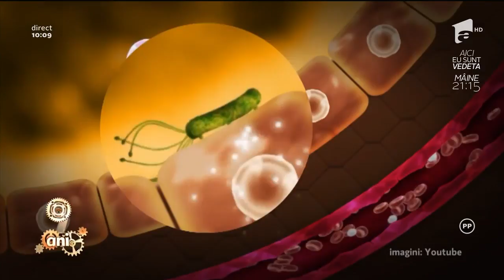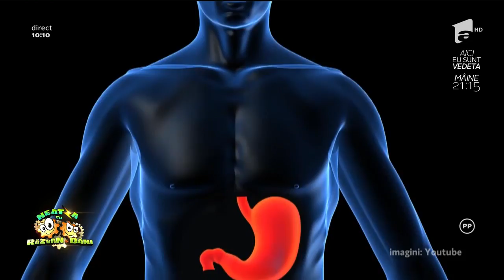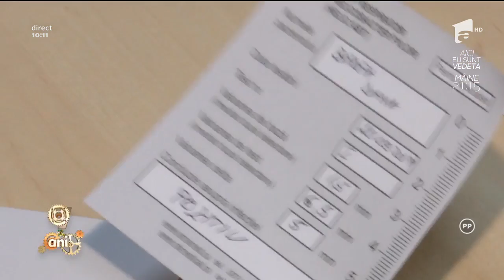Bună dimineaţa, sănătate! Totul despre Helicobacter pylori, bacteria care îmbolnăveşte stomacul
Vezi ediția integrală pe ANTENAPLAY Bună dimineaţa, sănătate! Infecția cu Helicobacter Pylori este cea mai frecventă infecție din lume, fiind principala cauză a apariței gastritei și un factor principal de risc pentru apariția cancerului gastric.